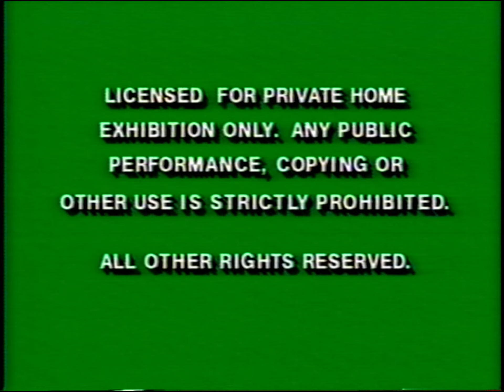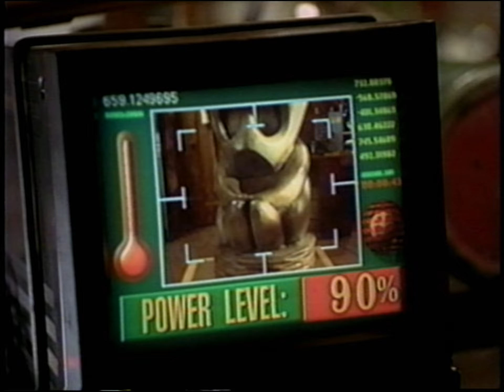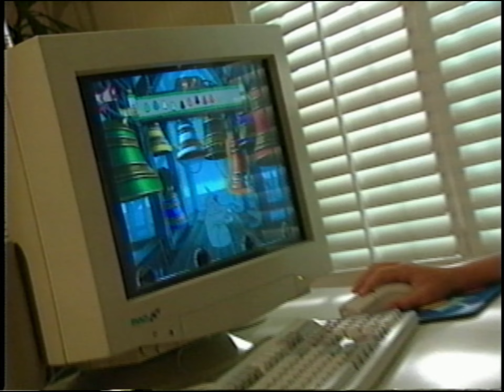Opening to Bambi (US VHS, 1997)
The intro to my THX-Certified VHS tape of Bambi, upscaled to 1440p60 with my Retrotink5xPro for your enjoyment.

The first Disney VHS to be THX Certified.